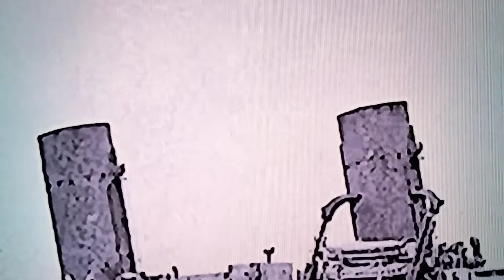rms hmhs britannic sinking 105 years ago from today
hmhs britannic